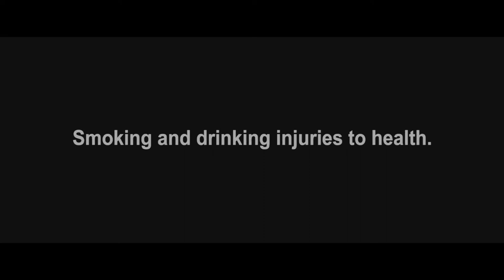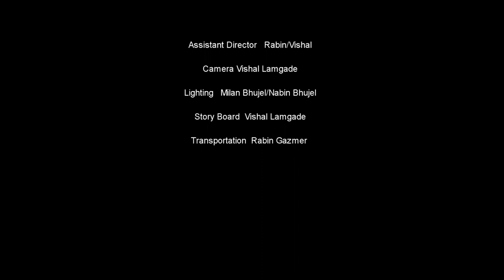New Nepali Short Christian Moive II Yeshu Ko Maya 3 II Ruben Gazmer/Safal Biswa/Lok BIswa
Directed/Story - Ruben Gazmer
Assistant Director - Vishal/Rabin
Camera - Vishal Lamgade
Lighting - Milan Bhujel & Nabin Bhujel
Sound Department- Lok Biswa, Safal Biswa
VFX - Vishal Lamgade
Cast - Ruben Gazmer, Nabin Bhujel, Aruna Gazmer, Lok Biswa, Safal Biswa, Rabin Gazmer And many More.